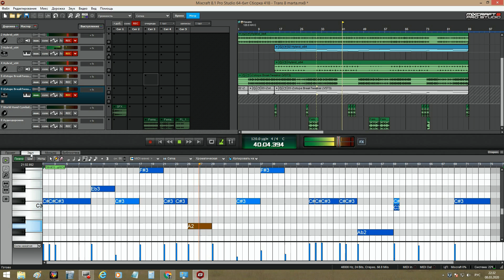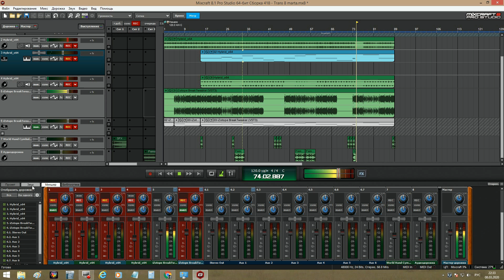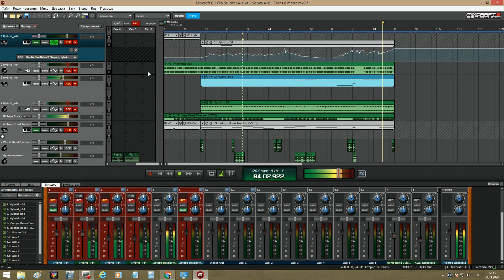Как написать музыкальный трек за 5 минут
Как написать музыкальный трек за 5 минут. Mixcraft 8 Pro Studio (64-бит)